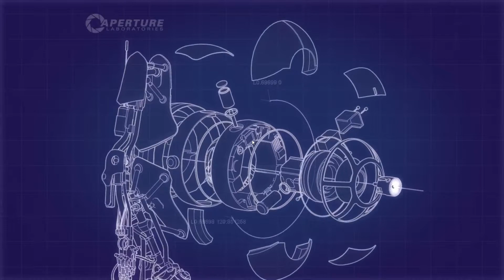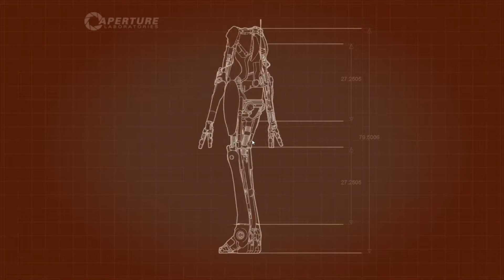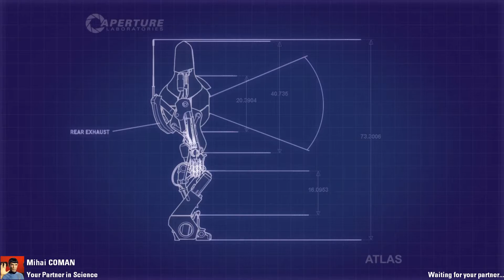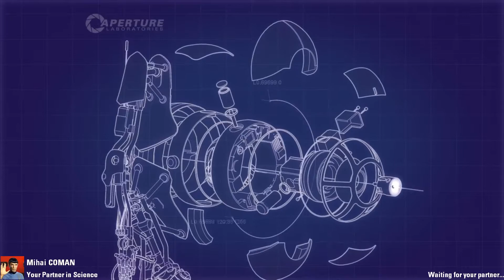Portal 2 Co op EP 1